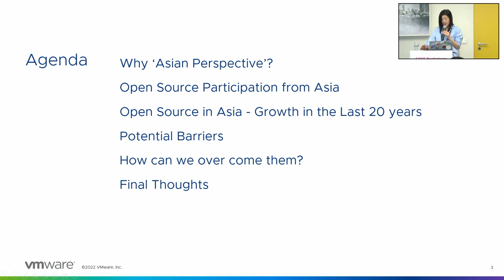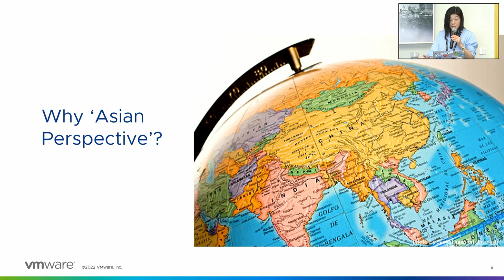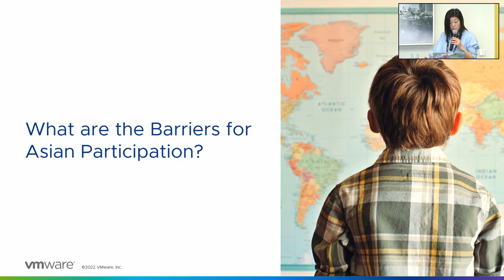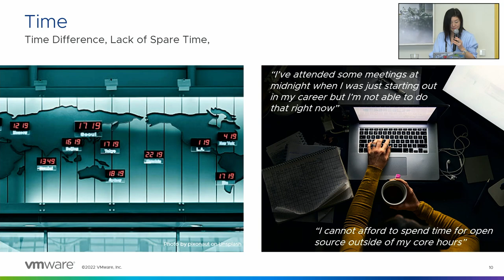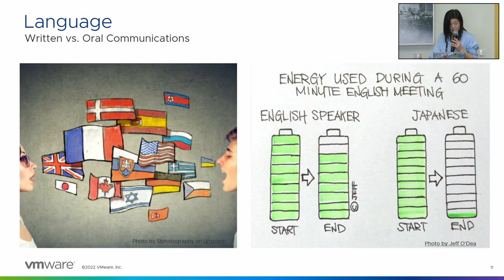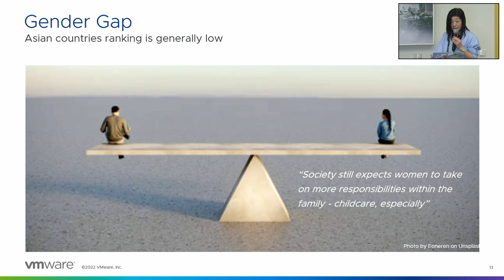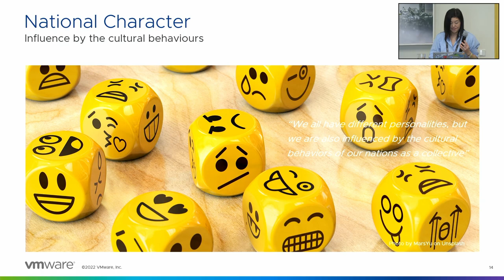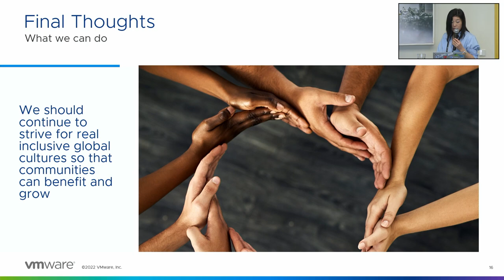FOSSBack: Masae Shida – Diversity in Open Source, an Asian Perspective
[Abstract]

Many open source communities struggle to achieve strong community participation from Asia despite the region representing 60% of the entire world population. Although there are numerous participants from India and China, the number is disproportionately low when compared with North America and Europe. An obvious reason could be time zones, however, as a Japanese woman who grew up and worked in Japan, and as a wife and a mother, it seems probable this could be explained by culture and other social barriers like language. Although we appreciate the benefit of diversity in open source, it remains challenging to have an optimally balanced community. Do we compromise by having some people in each region to convince ourselves that we’ve achieved a target? Or do we look for ways to overcome the barriers enabling real benefit from multiple perspectives? Many DEI categories are grouped together which removes our ability to identify areas needing improvement. Asia consists of 40 countries whose
culture and languages are very different, and Asians who grew up in North America have different perspectives from those who grew up in Asia. Diversity is defined by a combination of multiple factors.
Let’s look at our goals more closely and see what communities can actually do to bring real value.